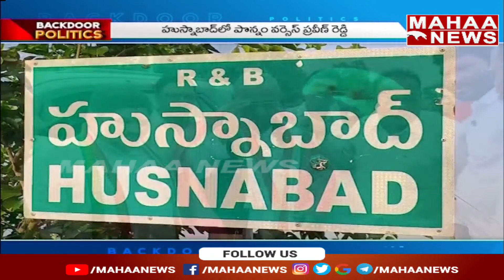పొన్నం వర్సెస్‌ ప్రవీణ్ రెడ్డి ఫైట్‌.. పార్టీకే ప్రమాదమంటున్న క్యాడర్‌! | Backdoor Politics...